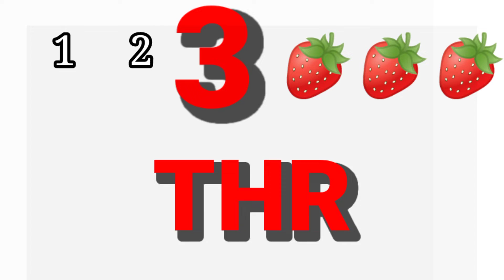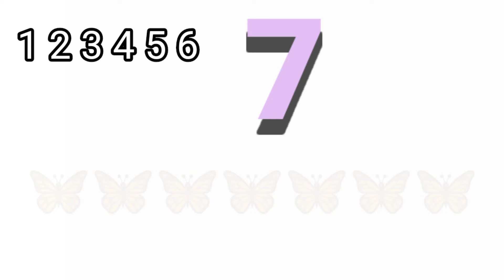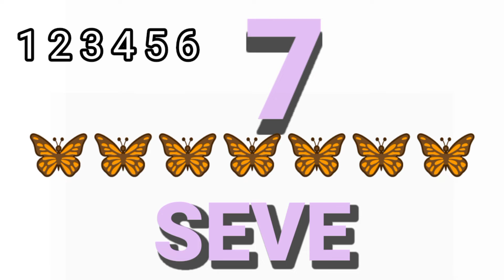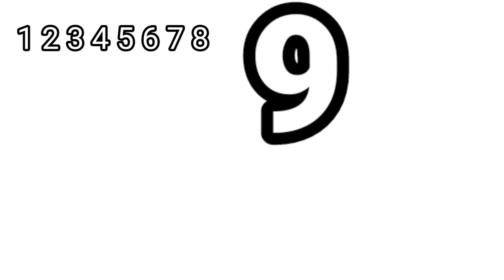Learning Number Name 1 to 10. GK Mr Pegu.